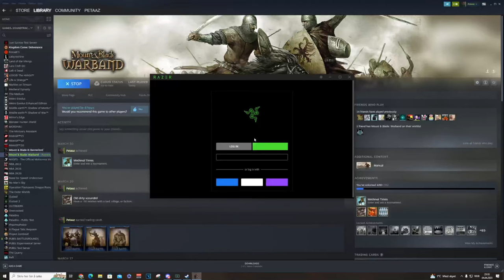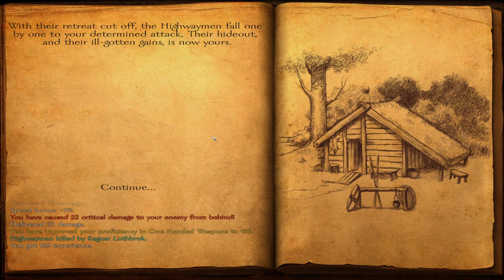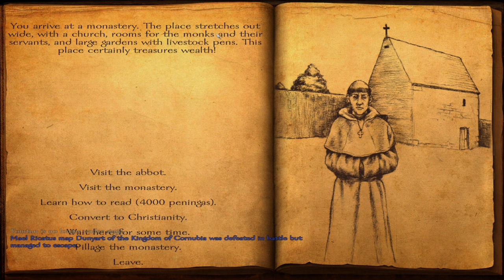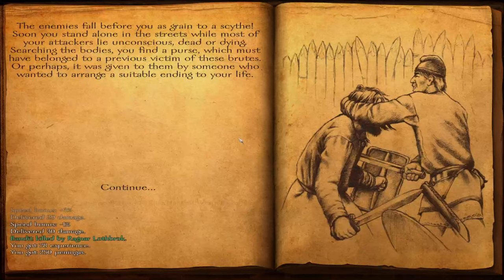Mount & Blade: Warband - Viking Conquest - Part 5 - SWIDISH VIKINGS AGAIN?!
If you want to see more.. TAP that sub button!
Socials:
Mount & Blade: Warband - Viking Conquest - Part 4 - FIRST NAVAL BATTLE!